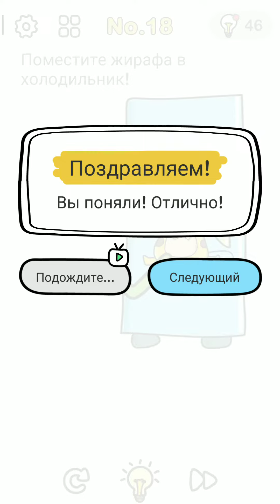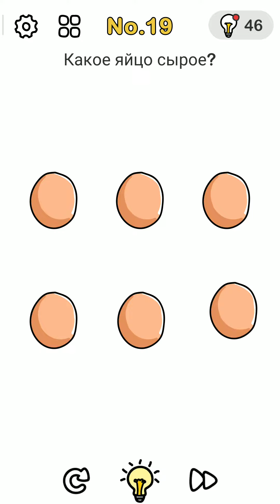Brain Out ответы на все уровни | level 16-20 | 16 уровень | 17 уровень | 18 уровень | 19-20 уровень